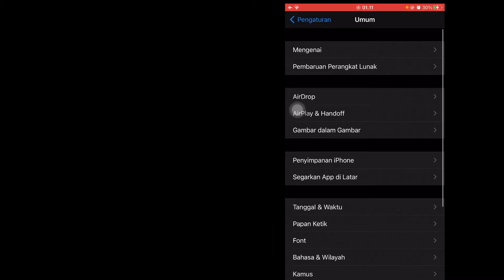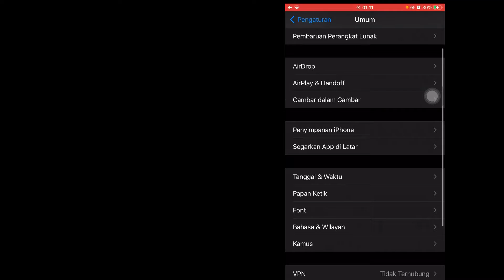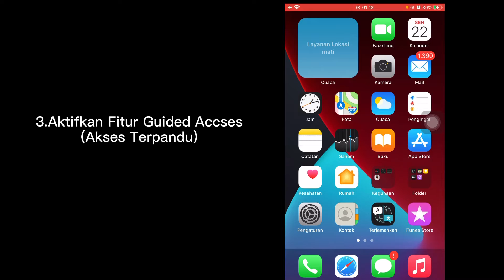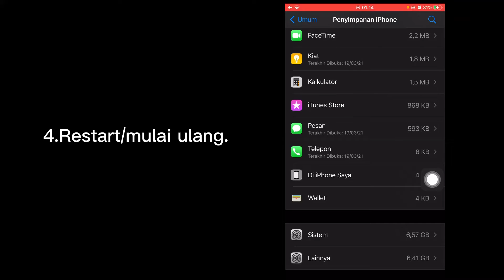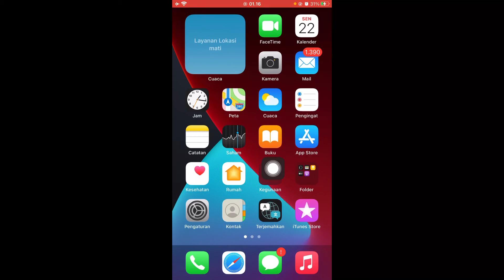Cara Screen Recorder iPhone Lancar Saat Main Game Pubg dll 2023